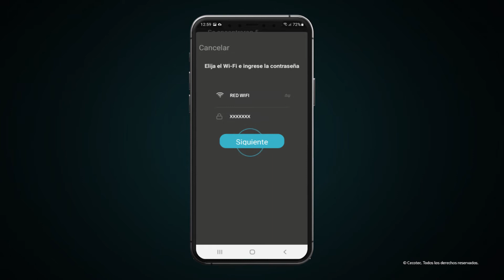Cómo vincular la app del aspirador Conga RockStar 2000 Ultimate ErgoWet Connected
Descubre cómo vincular fácilmente la app del aspirador Conga RockStar 2000 Ultimate ErgoWet Connected.